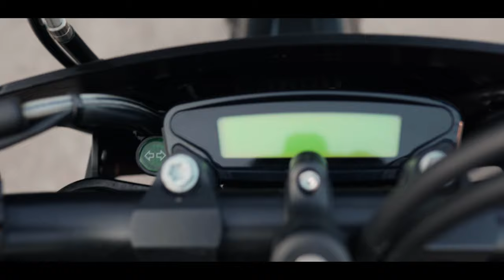CUSTOM Husqvarna FE501 | Walk-Around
This custom Husqvarna FE501 home built by Sean Taylor.

The first episode of the walk-around series where I'll be showcasing custom motorcycles.